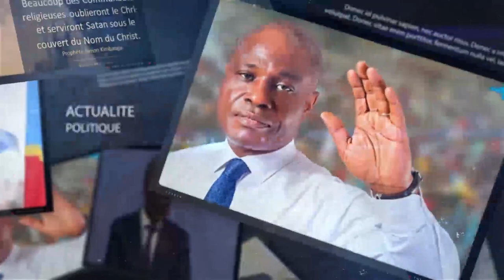🌍 NO COMMENT : MARCHE ANTI MALONDA ORGANISER PAR LAMUKA BOLANDA NDENGE PEUPLE ATOMBOKI NA NZELA